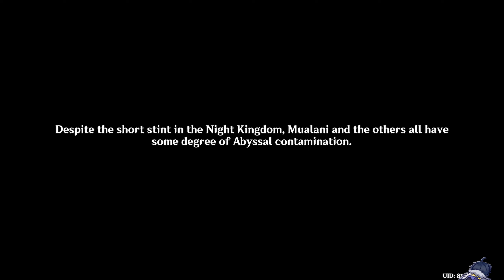Chapter 5 Act 2 Natlan (4/4) Chinese Audio 华语 | Archon Quest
Black Stone Under a White Stone | Genshin 2024
3. Echoes of Life

5. Past and Future
00:00 Come back Mavuika office
12:21 Boss lady talk to all the past heroes
19:16 We go to the inn to celebrate victory
28:12 Mualani hype
36:08 Capitano